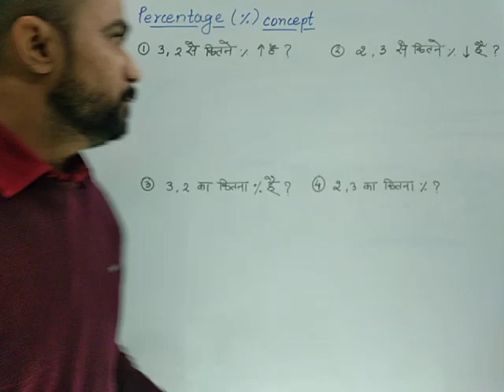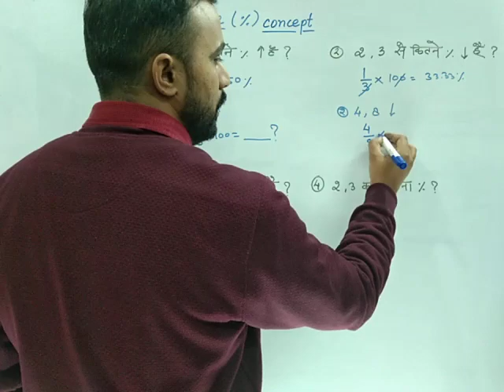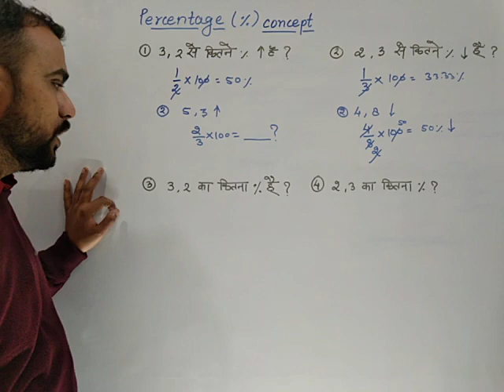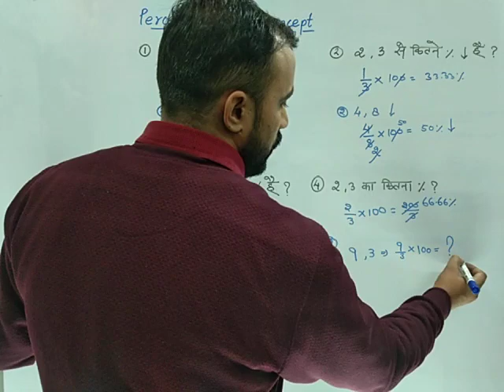Percentage Concept -02 Short Trick Maths @lwa_ashutoshsir UPP Constable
🤳💪मुश्किल नहीं है कुछ दुनिया में, तू जरा हिम्मत तो कर ख्वाब बदलेंगे हकीकत में, तू ज़रा कोशिश तो कर💪
🔥💯जितना कठिन संघर्ष होगा जीत उतनी शानदार होगी🔥💯
 • Police Constable 2024, कम समय में कैस...